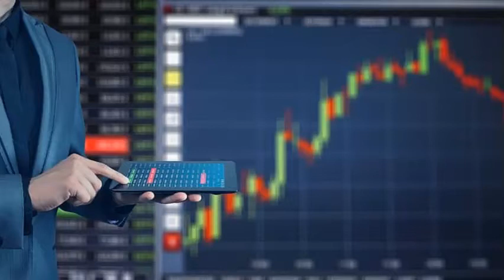Trade Finance Software Market to Surge with 10.3% of CAGR by 2027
According to our latest market study on “Trade Finance Software Market to 2027 – COVID-19 Impact, and Global Analysis and Forecast – by Component (Solution and Services); Deployment (Cloud and On-Premise); Enterprise Size (Large Enterprises and SMEs); and End-Use (Banks, Traders, and Others)and Geography,” the market was valued at US$ 1394.9 million in 2019 and is projected to reach US$ 2920.4 million by 2027; it is expected to grow at a CAGR of 10.3% from 2020 to 2027.

Impact of COVID-19 on Trade Finance Software Market

The commencement of the COVID-19 epidemic has brought about momentous supply chain and logistics disruptions across the world.The COVID-19 pandemic is one of the largest disrupting forces, with the region’s three countries continuing to combat outbreaks and significant community spread. The huge increase in the number of confirmed cases and rising reported deaths in the country has affected software providers to some extent due to the decrease in demand for their products. The business shutdowns as well as disruption in supply chain across the worldare impacting the adoption of the trade finance software market. The North America region is home to a large number of technology companies, and the impact of coronavirus outbreak is anticipated to be moderate in the year 2020 and likely in first quarter of 2021. The impact of COVID-19 is short-term; it is likely to decrease in the coming years.

The report segments the global Trade Finance Software market as follows:

By Component

- Solution
- Services

By Deployment

- Cloud
- On-Premise

By Enterprise Size

- Large Enterprises
- SMEs

 By End-User

- Banks
- Traders
- Others